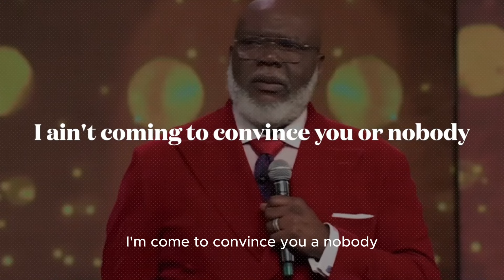Gino Jennings reveals information about TD Jakes having S*X with diddy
As much as it appears that Diddy is panicking because of the recent lawsuits against him, TD Jakes seems to be panicking even more! Jaguar Wright shares some intense accusations about Diddy, causing a stir in the industry. What's really going on with Jaguar Wright's claims during all this buzz of revelations?